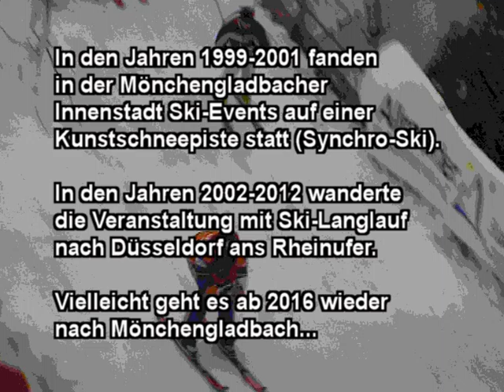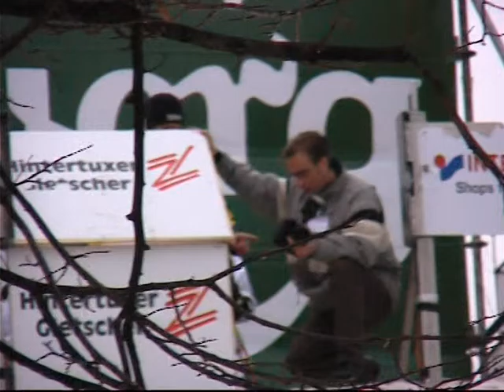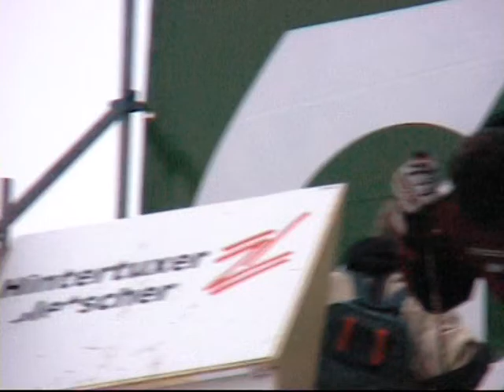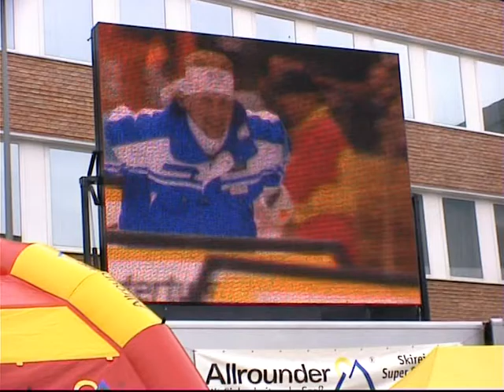Ski-Event Mönchengladbach 1999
Eine kleine Erinnerung an die zwischen 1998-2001 in Mönchengladbach veranstalteten Ski-Events. Mitten auf der Hauptstraße wurde eine rund 200m lange Kunstschneepiste errichtet, auf der Läufe zur Synchro-Ski Meisterschaft durchgeführt wurden. Anschließend durfte sich die Allgemeinheit auf dem Schnee vergnügen.

Für 10 Jahre wechselte die Veranstaltung in grösserem Rahmen mit Ski-Langlauf nach Düsseldorf ans Rheinufer.

Es gibt erste Pläne, ggf. ab 2017 wieder in Mönchengladbach zu starten ...